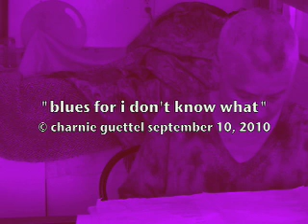"Blues for I Don't Know What" charnie guettel music video #115 © CG sept 10, 2010.mov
"Blues for I don't know what" is a piano blues composition, with a vocal head designed for harmony improvisation by vocalists.  Other arrangements to follow.